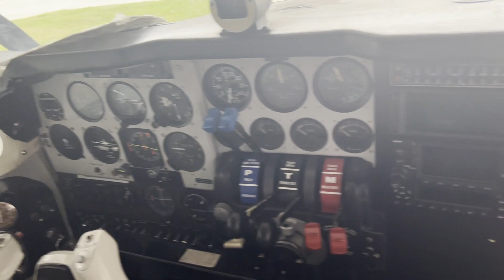1975 BEECHCRAFT B55 BARON For Sale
Well Maintained, Clean B-55
AD's Updated and Fresh 12k Annual New Exhaust Stacks, Props 3 Years Old
Mid Time Engines
Low Time Airframe
Build Time for the Airlines in the Great Aircraft